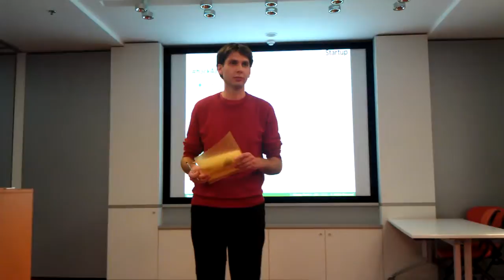hack4good 2013 Ukraine Kyiv #11